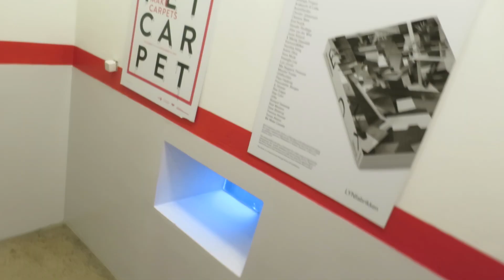Nu starter år 4! (02/02/2016) - 1097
Hvis du gerne vil sende en AWESOME timelapse til mig så gør det på til og husk at skrive dit navn på filerne, så jeg kan kreditere dig i beskrivelsen!

Tak til Jacob Sander for Timelapse!

Tjek resten af mit online liv ud:
@snapchat dallvlog
BEME: Dall

LYNfabrikken
att: Anders Dall Berthelsen
Vestergade 49
8000 Aarhus C